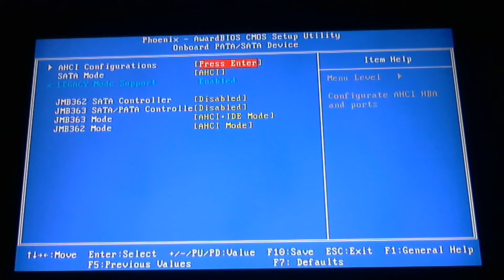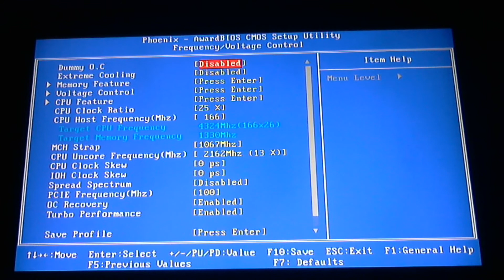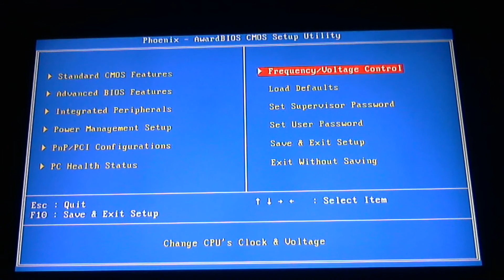Intel Xeon 5680 and EVGA X58 SLI Overclock Settings. [UPDATED]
PC Specs:
CPU: Intel Xeon X5680 OC-4.2(4.3GHz Boost) (HT/Turbo ON)
Cooling: Corsair H115i 280mm Extreme Cooler
Mobo: EVGA X58 SLI
GFX: EVGA GTX 1070 8G Superclocked
RAM: OCZ Reaper 6GB/ Gskill Ripjaws 12GB
Audio: Sound Blaster X-Fi XtremeMusic
HDD: Patriot Spark SSD 128GB,
     Western Digital Black 1TB
     Samsung 500GB
PSU: Kingwin Lazer Modular 1000w